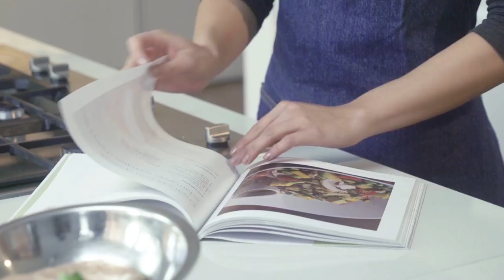Not My Arms Challenge Ft Carolina Soto - Laura Tobon